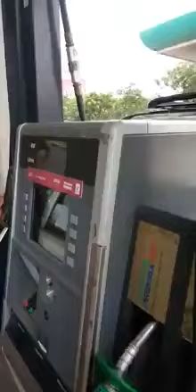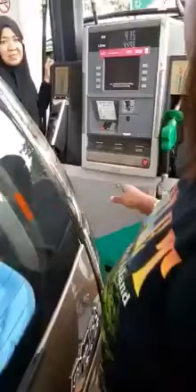LAGI KES MINYAK TAK KELUAR TAPI DUIT JALAN - PETRONAS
Lagi isu pam minyak, duit jalan minyak tak keluar.